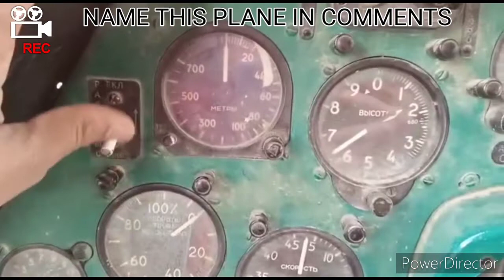WHICH PLANE IS THIS ONE?